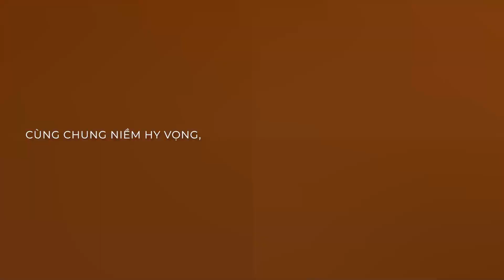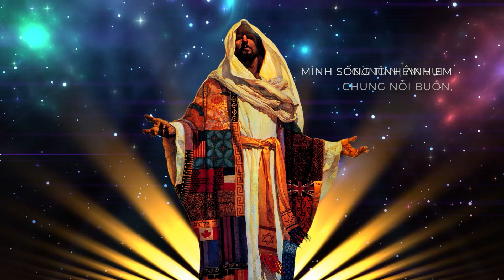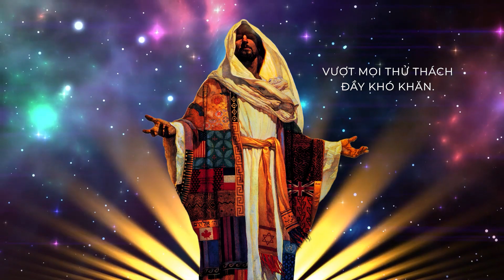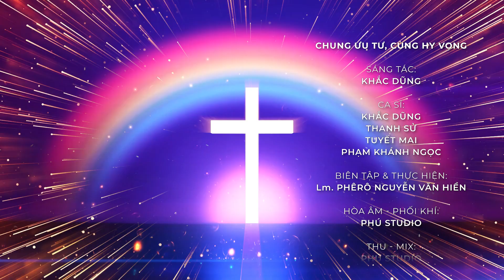Chung Ưu Tư, Cùng Hy Vọng (Khắc Dũng) - Khắc Dũng, Thanh Sử, Tuyết Mai, Phạm Khánh Ngọc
CHUNG ƯU TƯ, CÙNG HY VỌNG
Sáng tác: Khắc Dũng
Ca sĩ: Khắc Dũng, Thanh Sử, Tuyết Mai, Phạm Khánh Ngọc
Biên tập và thực hiện: Lm. Phêrô Nguyễn Văn Hiền
Hòa âm - Phối khí: Phú Studio
Thu - Mix: Phú Studio